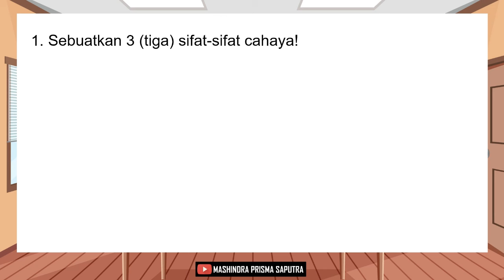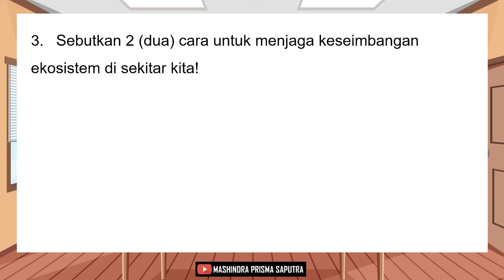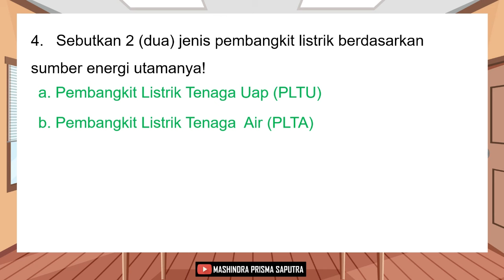Soal Sumatif Akhir Semester 1 IPAS Kelas 5 SD Kurikulum Merdeka dan Kunci Jawaban Bagian 3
Selamat datang di saluran YouTube Mashindra Prisma Saputra! Di video ini, kami menyajikan Soal Sumatif Akhir Semester 1 IPAS Bagian 3 untuk siswa Kelas 5 SD sesuai dengan Kurikulum Merdeka. Kami juga akan memberikan Kunci Jawaban dari uraian Bagian 3 ini.

Video ini dirancang khusus untuk membantu siswa Kelas 5 SD mempersiapkan diri menghadapi ujian akhir semester 1. Soal-soal yang disajikan meliputi berbagai topik IPAS yang telah dipelajari selama semester ini.

Kunci Jawaban akan disajikan untuk membantu siswa memeriksa dan memahami jawaban yang benar. Hal ini akan membantu siswa dalam mengukur pemahaman mereka tentang materi IPAS yang telah dipelajari.

Kami percaya bahwa melalui latihan dan pemahaman yang baik, siswa dapat menguasai Pelajaran IPAS dengan lebih baik. Dengan menyajikan Soal Sumatif ini, kami berharap dapat memberikan bantuan dalam mempersiapkan siswa menghadapi ujian akhir semester dengan lebih percaya diri.

Segera tonton video ini untuk mempelajari dan menguji pemahaman IPAS Anda dengan soal-soal yang menarik. Jangan lupa untuk memeriksa Kunci Jawaban yang kami sediakan di video ini.

Selamat belajar dan semoga sukses dalam ujian akhir semester Anda!